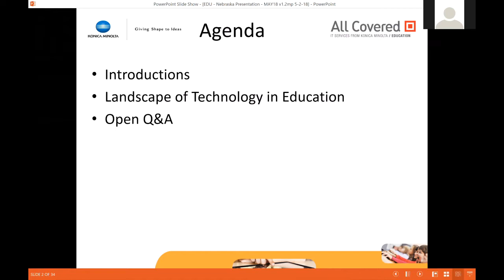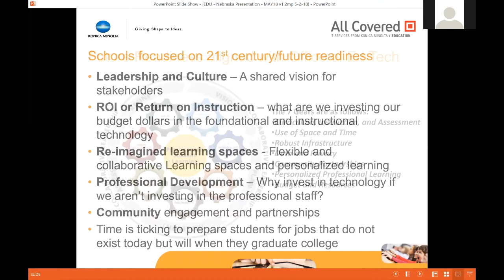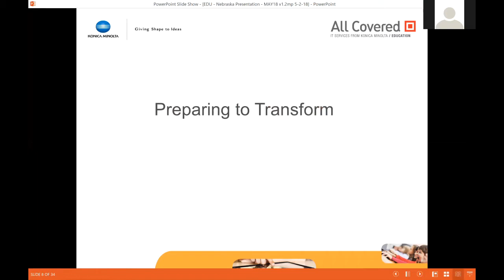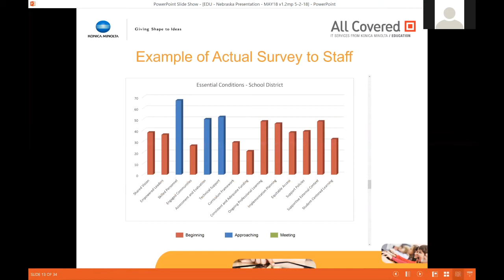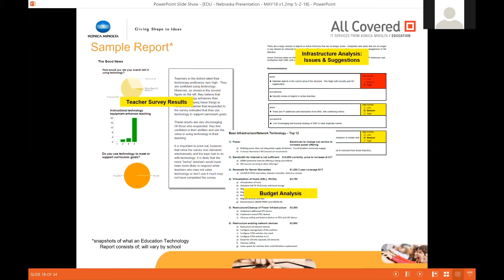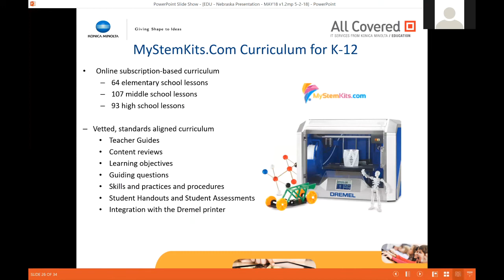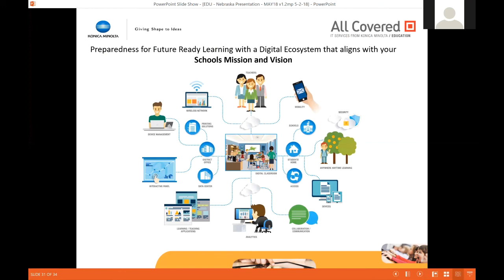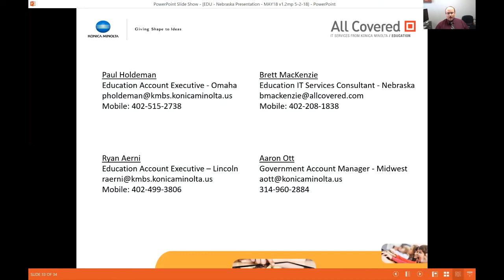Konica Minolta Presentation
IT Strategy and Planning - All Covered IT services